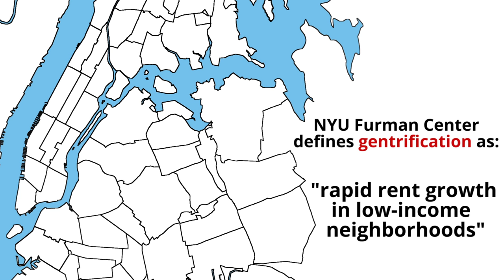Top 5 most gentrified neighborhoods in New York City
NYU Furman Center recently released a report that used rental data from 1990 to 2014 to determine which neighborhoods have gentrified most drastically. The report defines “gentrification” as rapid rent growth in low-income neighborhoods. It found that the median rent increase citywide since 1990 was 22.1 percent; the neighborhoods classified as gentrifying are those that were low-income in 1990, but saw the average rate of rent increase more than the citywide median. The most gentrified neighborhood — can you guess it? — saw a whopping 78 percent jump in average rent over 24 years.